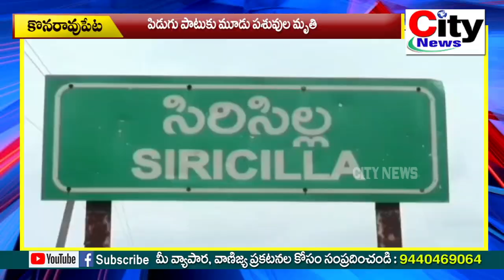పిడుగు పాటుకు మూడు పశువుల మృతి || city news,vemulawada